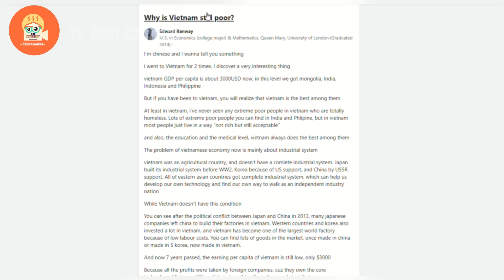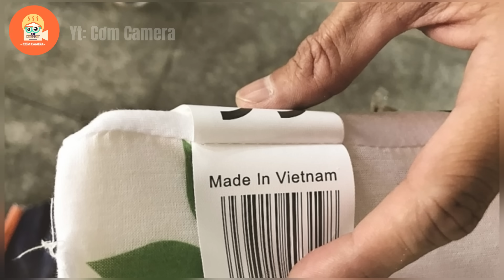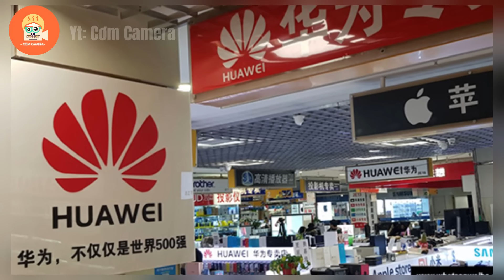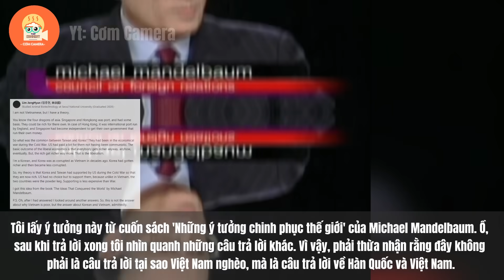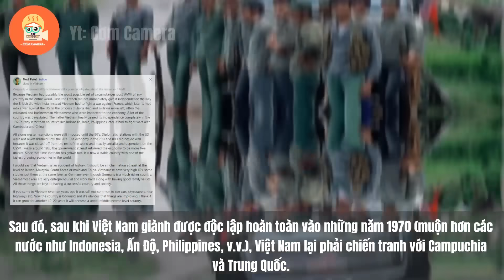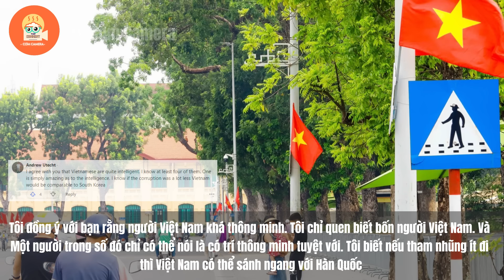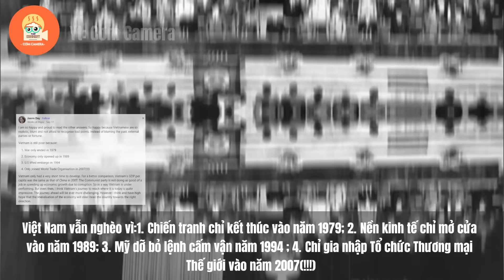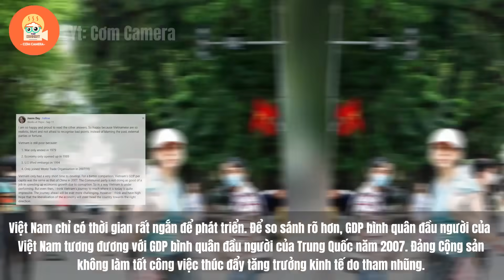Thạc sỹ kinh tế Trung Quốc đến VN và nhận ra: người Việt có mức sống tốt hơn so với GDP bình quân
Nội Dung của video: Thạc sỹ kinh tế Trung Quốc đến VN và nhận ra: người Việt có mức sống tốt hơn so với GDP bình quân